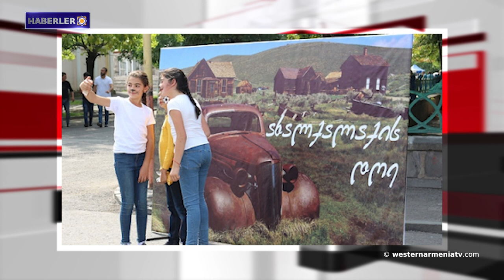Batı Ermenistan'da Kültür: Ermeni ulusal kostümü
1- Batı Ermenistan’ın Dikranagert’te tarihi surlarda 1500 yıllık kandil bulundu
2- ArtsakhParlamento Başkanı Artur Tovmasyan: Bir Artsakh vatandaşının tarihi vatanında yaşama ve yaratma iradesi sarsılmaz.
3- Artsakh'ta 90'dan fazla aile yeni inşa edilen bir yerleşim yerinde kurayla müstakil evlere sahip oldu.
4- Batı Ermenistan’daki Van'ın Ahtamar Adası'nda her yıl düzenlenen ayin bu yıl 4 Eylül'de gerçekleşecek.
5- Mher Grigoryan, Birleşmiş Milletler'in Artsakh nüfusunun ihtiyaçlarını karşılamaya katılımını önemsedi.
6- Batı Ermenistan'da Kültür: Ermeni ulusal kostümü
7- Bugün Ahalkalak, şehrin gününü kutlayacak